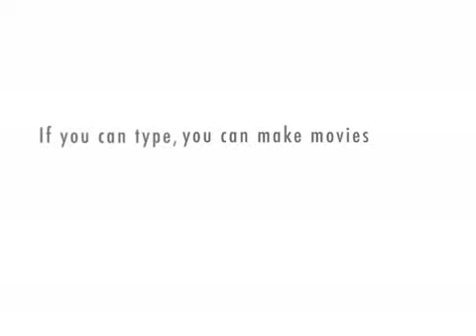Derek Dooley Show with Barbara Dooley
Coach Dooley interviews his major piece of work mom.
Episode 31:
Dooley's mom grew up in Alabama, attended Auburn,
married daddy Vince (also an Auburn guy) and spent
a million years with Vince at Georgia where he
became an SEC coaching legend and won a National
Title. As a result, she has a million funny stories about
SEC football, the coaches and their families and knows
the dirt on everyone. She's a funny lady and no stranger
to radio. The Georgia booster clubs always wanted her
to appear instead of Vince. Now, the Big Orange clubs
are discovering the same thing.  With Derek in Knoxville,
mom is having a great time adding UT to her string of
SEC school associations. I think we should dump Mike
Slive and make her the SEC Commissioner. Or maybe
get rid of Athletic Director Hamilton at Tennessee and
put Barbara Dooley in charge.
Check out the GoVols site and the pics on Barbara Dooley
in her Orange and White polka dot outfit. Far out!. Looks
like Vol fans will be treated to a fashion show this fall.